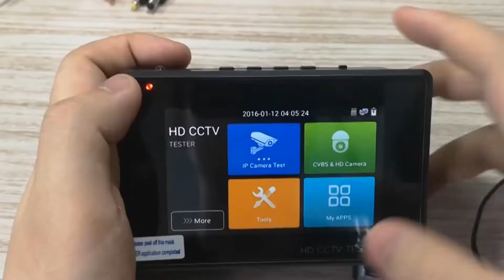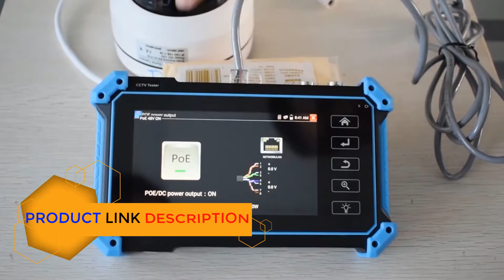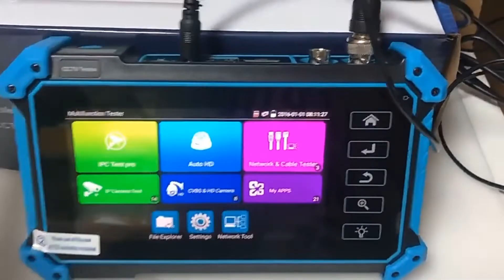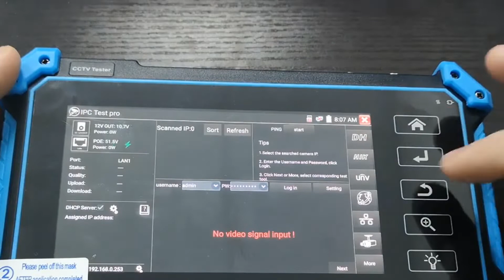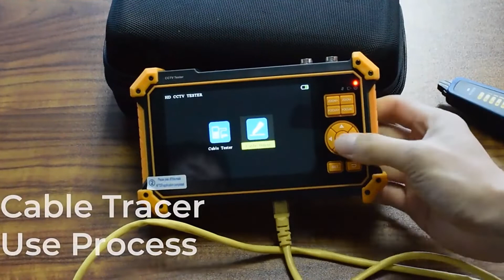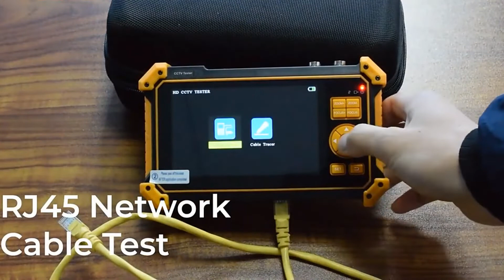The top 5 CCTV Tester on the Market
01.8MP ahd monitor Video surveillance cctv tester

02.Honyde Newest 5 Inch IP HD CCTV Camera Tester

03.Ahd Camera Monitor,CCTV Tester

04.Touch Screen PTZ Control CCTV Tester WANGLU

05.8MP 4K monitor HDMI VGA input CCTV tester